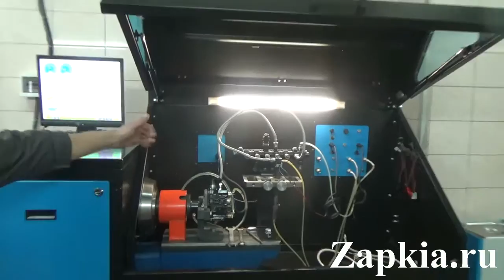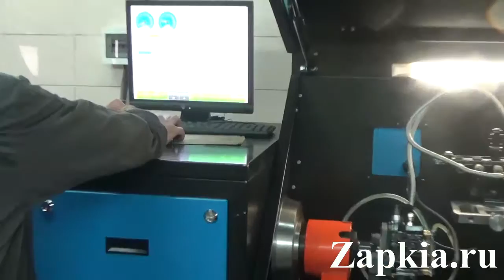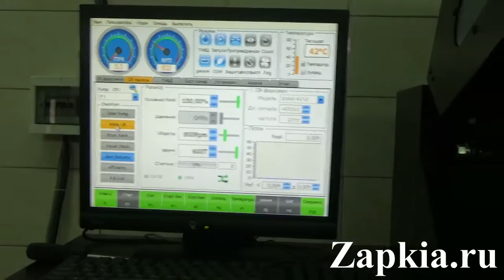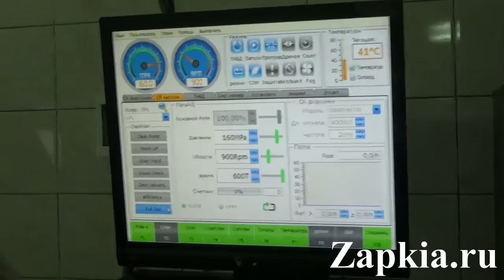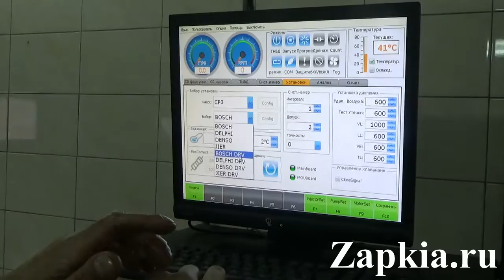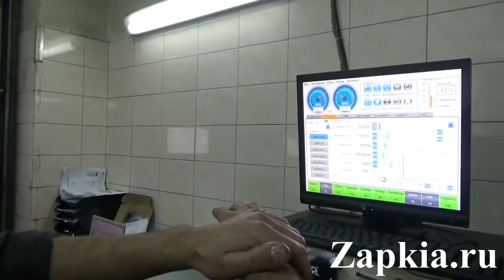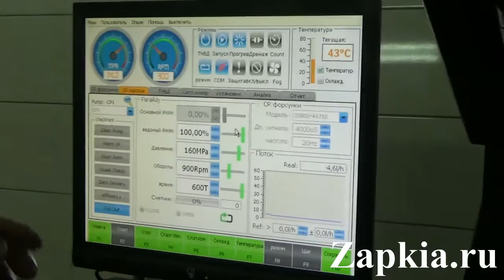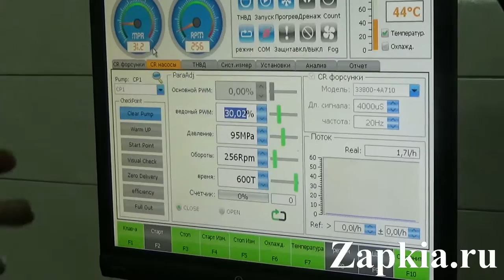Диагностика и ремонт ТНВД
Находимся по адресам:
👇👇👇👇👇👇👇👇👇ЖМИ КНОПКУ "ЕЩЁ"👇👇👇👇👇👇👇👇👇

Север
🕘🔛🕗 График работы: с 9 до 20 без выходных.

В нашем автосервисе качественно проводятся все работы по диагностике, ремонту ТНВД и форсунок системы Common Rail Коммон Рейл - Bosch, Delphi, Denso.